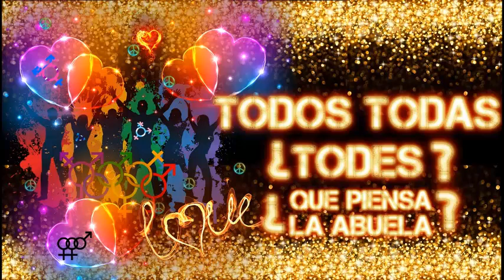TODOS TODAS TODES ?? COFFEE TIME No 52 GINA MATEOS